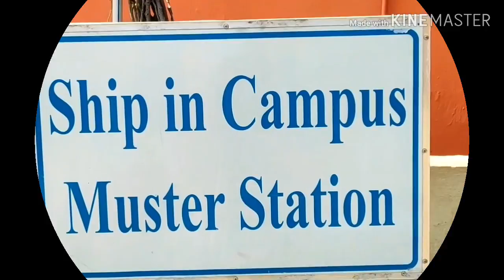Amet university campus view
India's first Deemed Maritime University